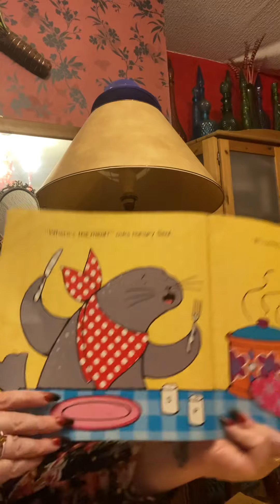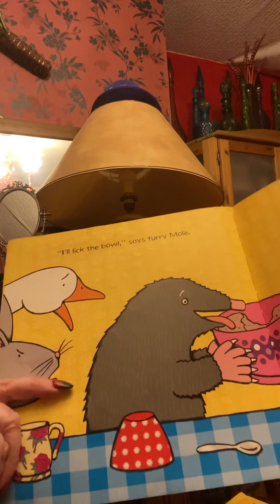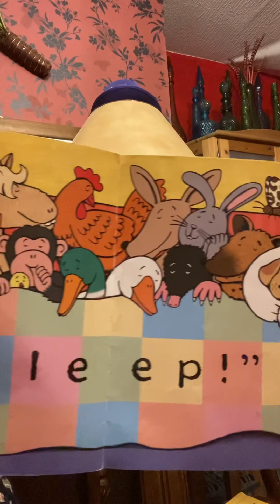Bedtime story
Come and join me and Chocolate Mousse for Greedy Goose